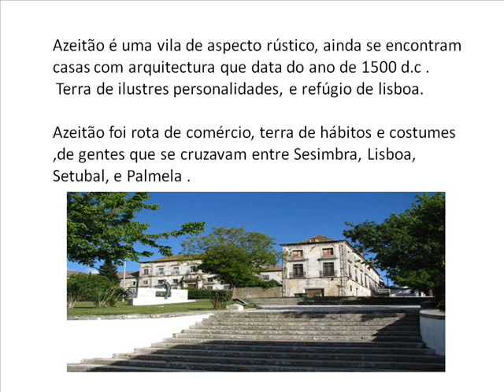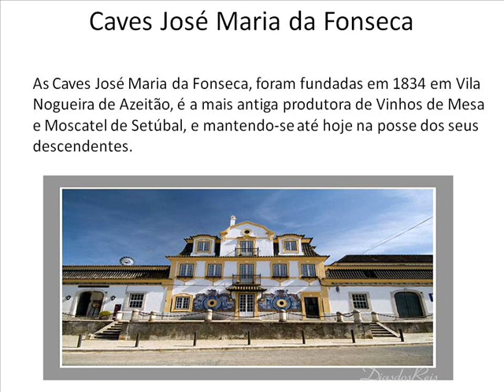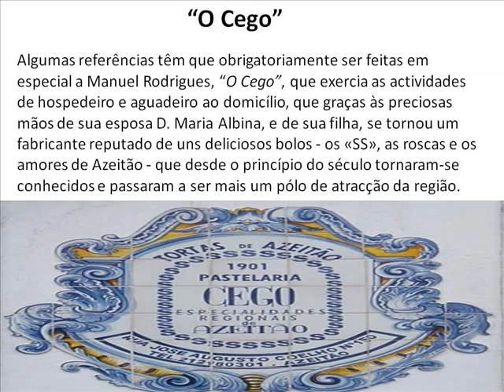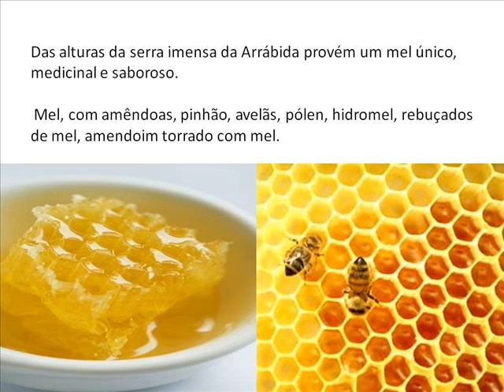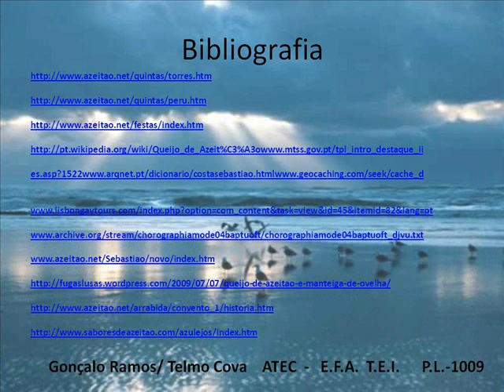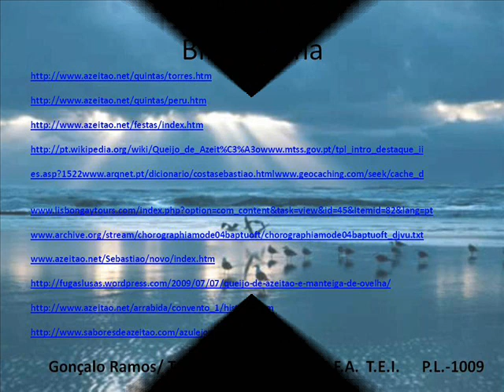AZEITAO_actividades económicas (ATEC_ Gonçalo Ramos)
Este trabalho revela uma pesquisa das actividades económicas da zona de Azeitão, onde a actualidade demonstra o seguimento das raízes da terra.
A História de locais e actividades socio-económicas na zona é exposta de um modo geral, divulgando assim as actividades que ainda hoje se mantêm.

Gonçalo Ramos 2011